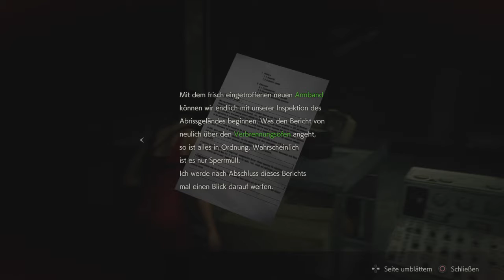[Blind](Ger) Resident Evil 2 REmake: Leon (A) Frauen Power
Ada scheint ihre eigenen Ziele zu verfolgen... diese führt sie noch tiefer in die Kanalisation.